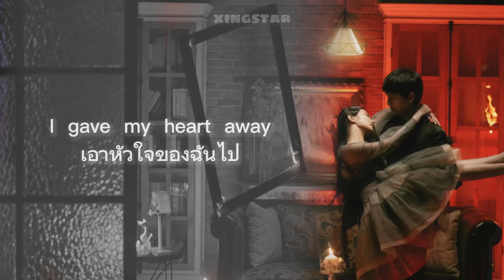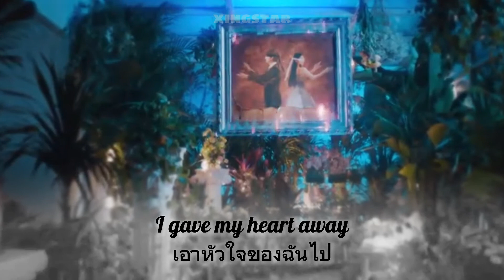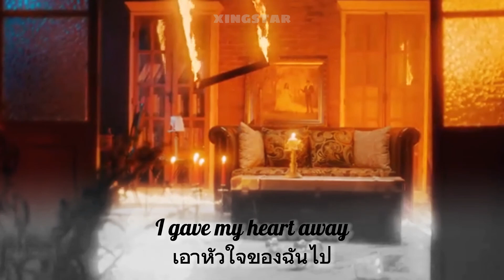[THAISUB/PINYIN] เอาหัวใจของฉันไป gave my heart away | JiLi紀李＆ELKIE庄锭欣